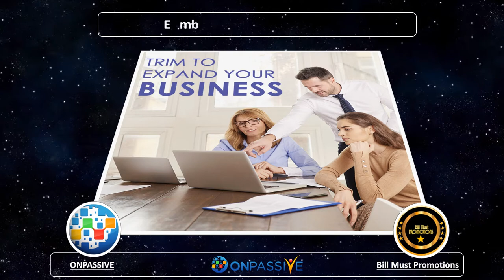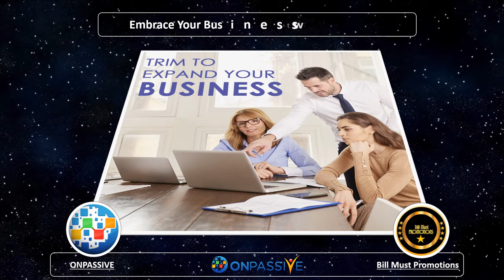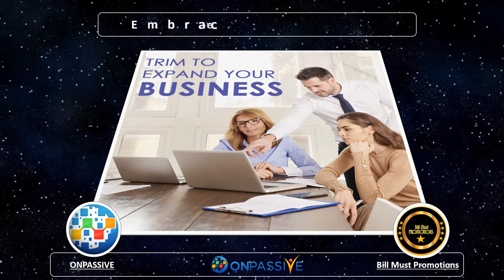Embrace Your Business with ONPASSIVE’s trimURL